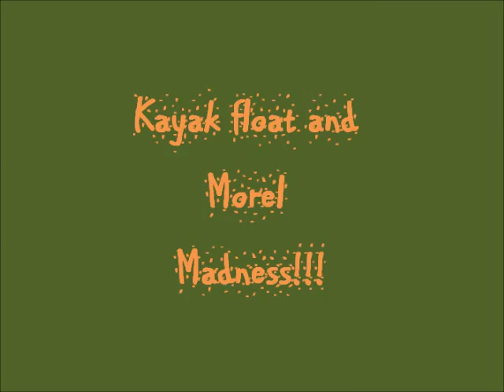Kayak float and Morel Madness!!! 3/31/12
This is the second half of my day 3/31/12 What a way to end the month!
Got skunked on the river and went stompin' through the woods and picked 185 morels